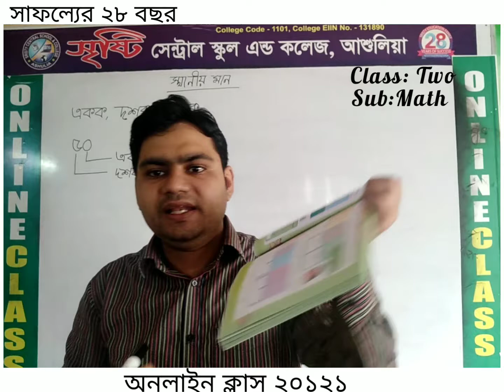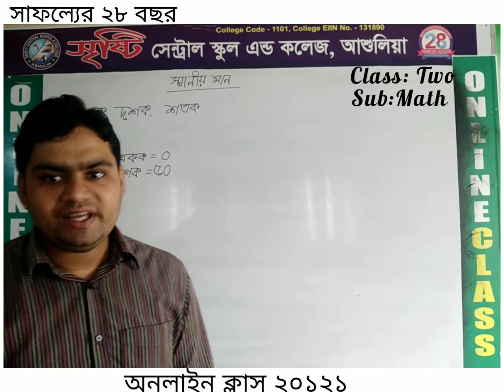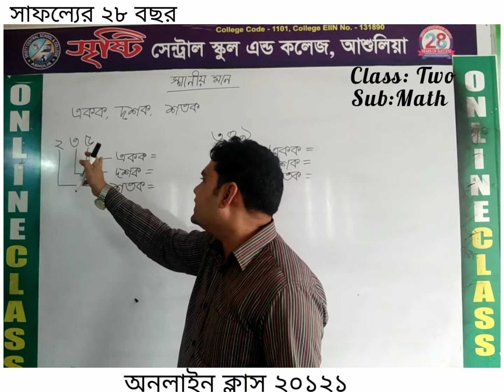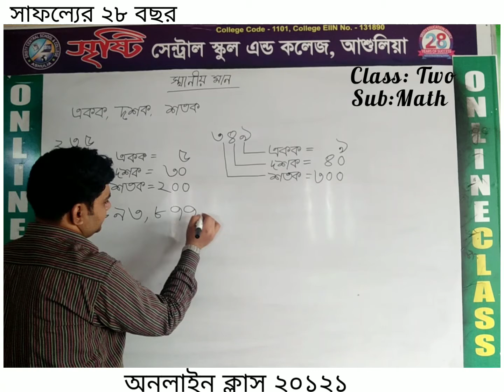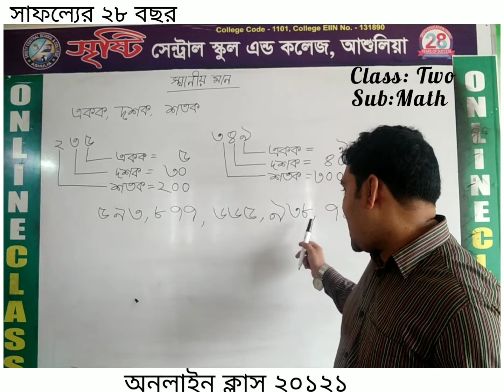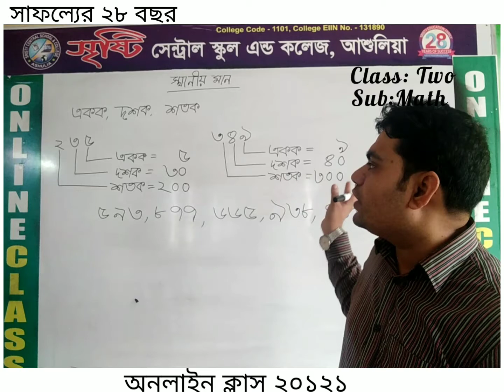January 11, 2021